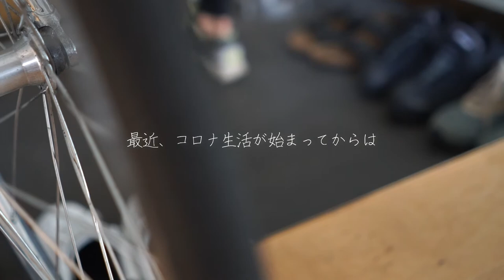新しいルーティーン【チャンネル紹介】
こんにちは、ある平日の１日を動画にしてみました。
暮らしをテーマに、インテリア、料理、DIY関連、の動画を投稿していきます。
よかったらのぞいていってください :)